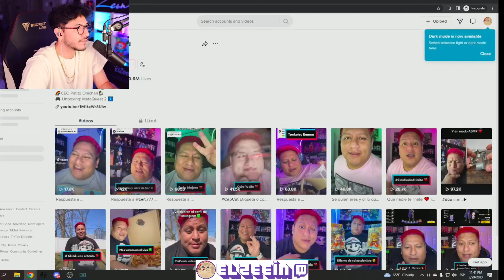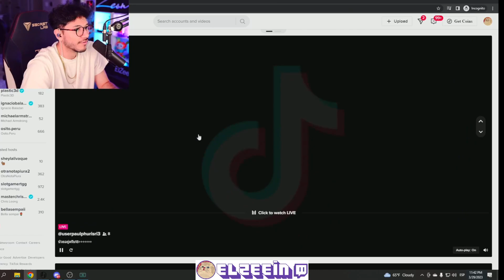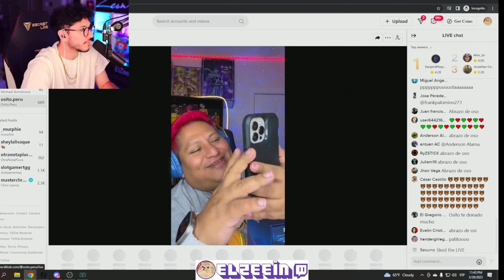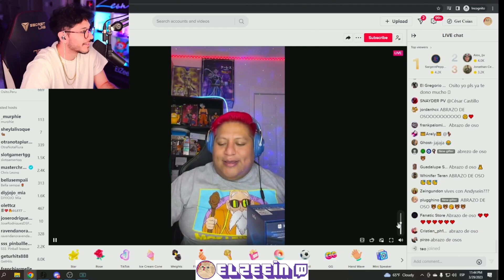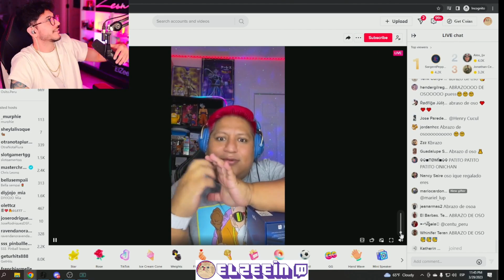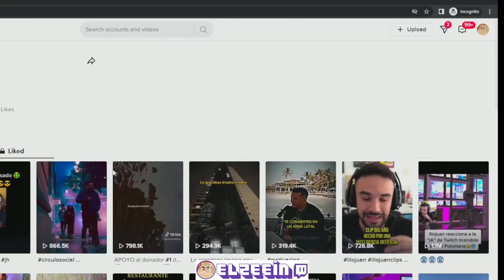OSITO PERU DESEA VISITAR A ZEIN A TEXAS ... 😱🤣 ZEIN VIENDO LIKES EN TIKTOKS OSITO PERU Y MAS ...🤣